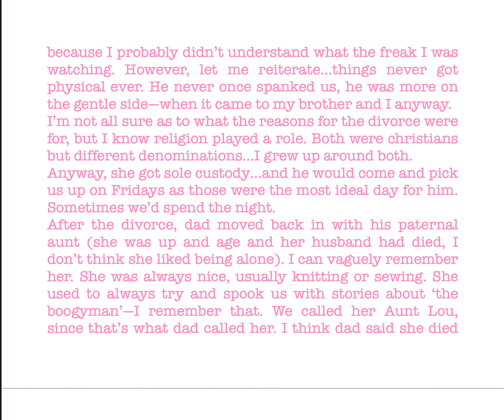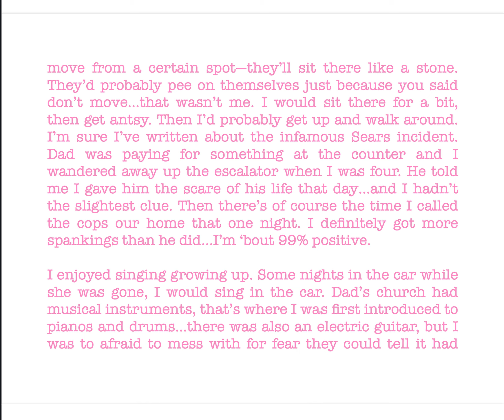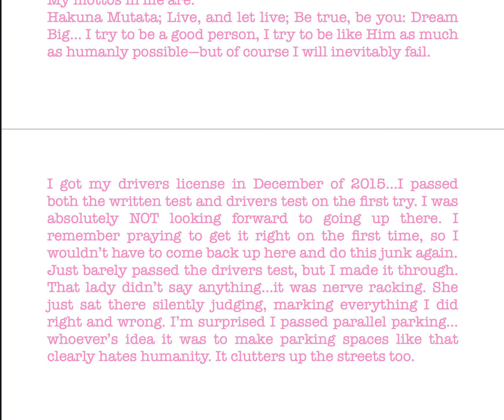Impromptu Autobiography *Redo/upload*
i felt like writing, and it's pretty freakin' late. Just added a few details.
As freaked as things have gotten, i wouldn't erase any of it...if anything i'd want to go through everything sooner.